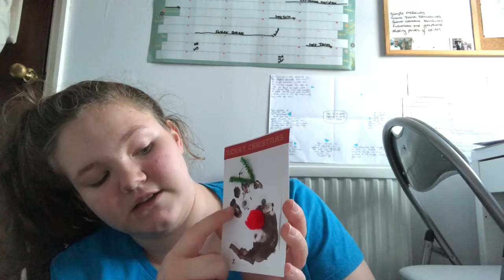CHRISTMAS SHOPPING AND CHIT CHATS! | VLOGMAS DAY 8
Hi Everyone! I hope your all having a fab morning/afternoon/night! I hope you all enjoyed the video! If you did, make sure to like and leave me a nice comment!

Mentioned ♡

Music ♡

FAQ ♡

iPhone X!
What do you use to edit?
iMovie!
How old are you?
14
When did you start your YouTube channel?
25th June 2017!

Enquiries ♡

Have a lovely day & I hope to see you in my next video!

Chloe ♡